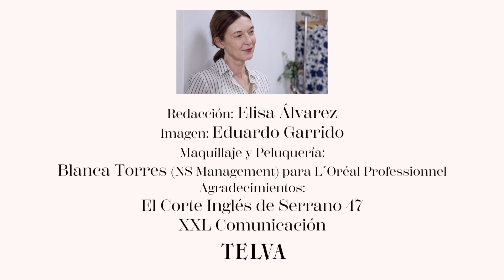¿Quieres ser mi estilista?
Lo suyo no fue un amor a primera vista. Tamara Falcó y Blanca Unzueta se conocen desde hace años. Blanca trabaja como estilista en el mundo editorial para revistas de moda, donde ha coincidido (y vestido) más de una vez a Tamara, a su madre, Isabel Preysler e incluso a su hermana Ana.

Coincidían en gustos, hubo conexión estilística y un buen día de marzo de 2019 Tamara llamó por teléfono a Blanca para pedirle que fuese su estilista.

Hoy, de cara a primavera, salimos con Blanca Unzueta en una ruta de shopping donde elegirá cinco looks para Tamara, que se podrá poner en distintos eventos. Los tres primeros los puedes encontrar en El Corte Inglés de Serrano 47, los otros dos en el Showroom de la agencia XXL. ¿Cuál os ha gustado más?